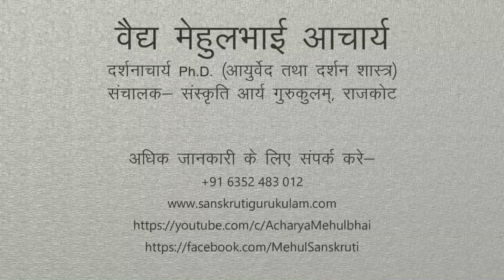गर्भ संस्कार एवं गर्भ विज्ञान । भाग 27 । " वाजीकरण " - अष्टांग आयुर्वेद की एक महत्वपूर्ण क्रिया।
‘वाजीकरण’ अष्टांगआयुर्वेद में से एक क्रिया है। इसके शारीरिक और मानसिक दोनों आयाम है। यह प्रजोत्पति – कामशक्ति संदर्भ में है। पुरुषों के लिए अश्वगंधा, शतावरी, विदारिकन्द, केोंचा, शिलाजीत इत्यादि और स्त्रियों के लिए शतावरी, अशोक, विदारिकन्द, शिलाजीत, पीपल इत्यादि औषधियाँ है। यह औषधियाँ शक्ति का संवर्धन करती है, और बढ़ाती है। स्त्रियों के लिए इसके साथ उड़द की दाल का सेवन लाभदायक है। आइए, इस वीडियो में विस्तार और बेहतर तरीके से जानते हैं कि कौन सी दवाएं लेनी हैं, कैसे लेनी हैं और अन्य क्या फायदे हैं।